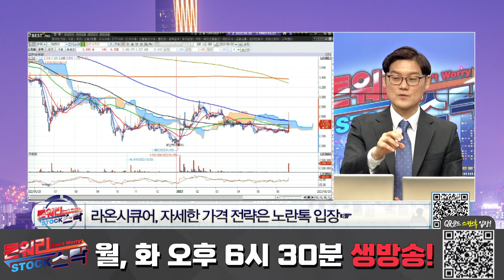[공략종목] 라온시큐어, 법적 효력 있는 모바일 주민등록증 도입 소식에 이어지는 강세 │ 주가, 주식, 공략주, 종목추천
"모바일 주민등록증 이르면 내년 하반기 도입"
"현 카드 형태의 주민등록증과 같은 법적 효력"
"은행 계좌 개설 및 대출 신청 활용 가능"